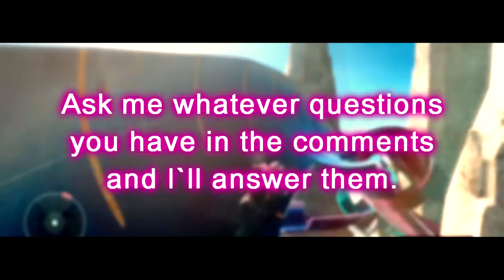Q&A 177 SUB SPECIAL!